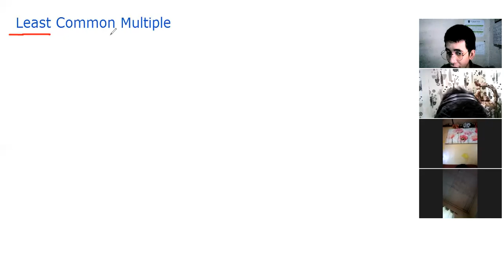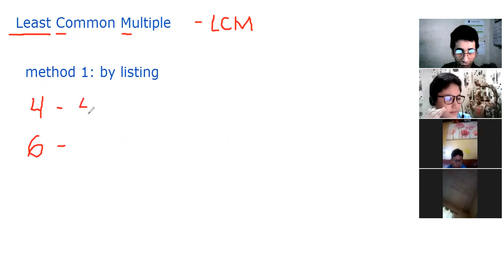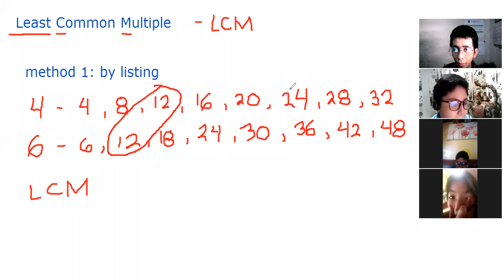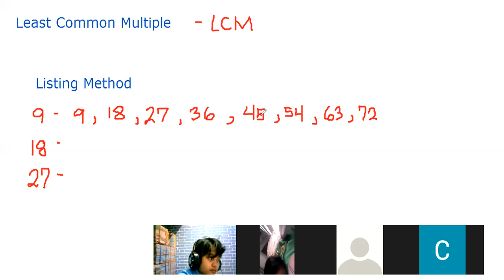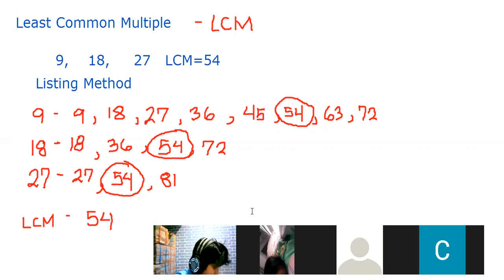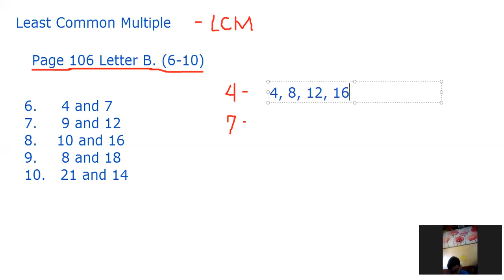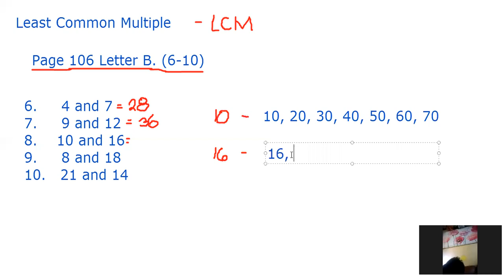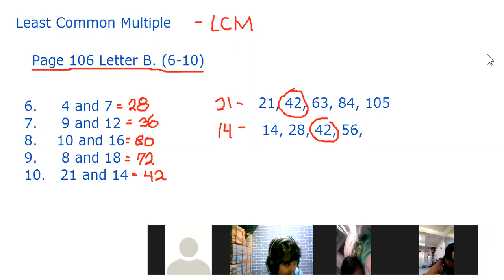[DISCUSSION] Least Common Multiple ||4th Grade || Math || TAGALOG